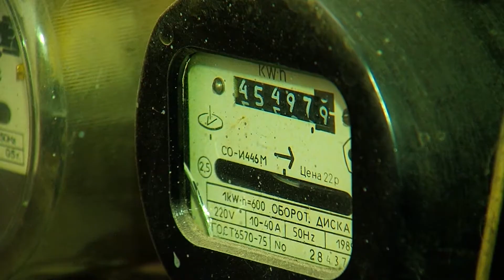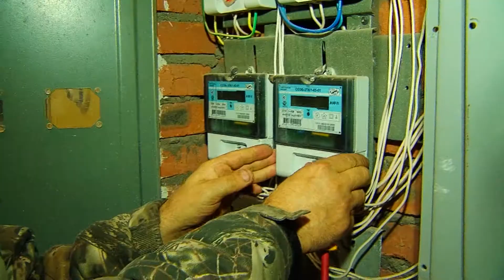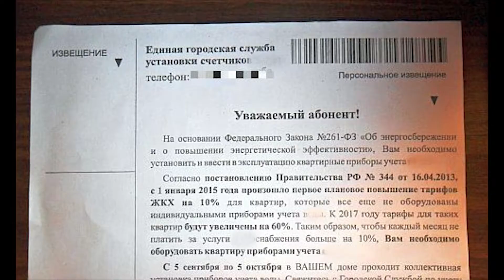12 тысяч электросчётчиков в Благовещенске нужно заменить на новые